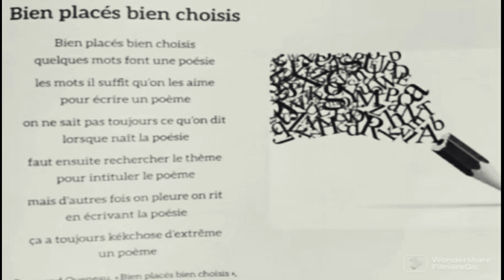poésie Bien placés bien choisis mes apprentissages en français 5 AEP بلحن جميل